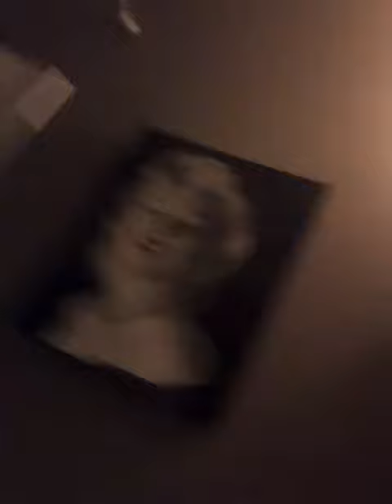Me and my cousin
Me and my cousin rylie are making a house tour video